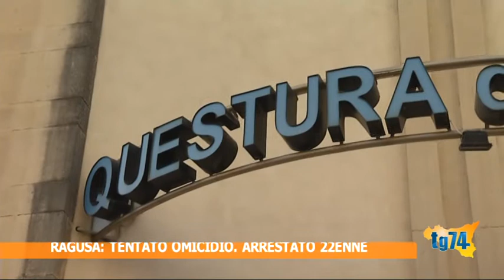Ragusa, tentato omicidio arrestato 22enne